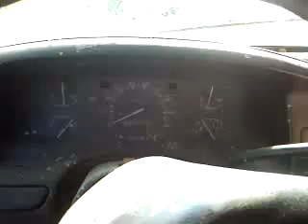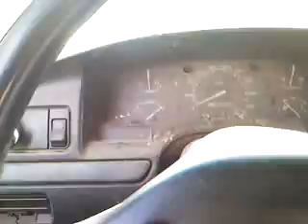best f150 burnout on youtube!!Till rad blows!!skip ahead a minute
skip ahead a minute.truck kept bouncing on rocks at first.and yeah  the rad blew at the end